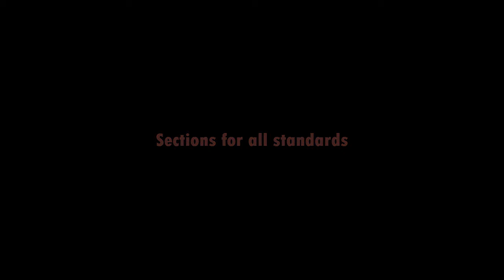Adelaide 2015 short